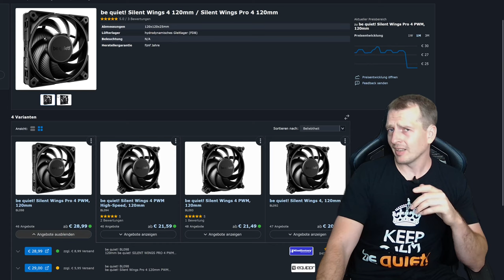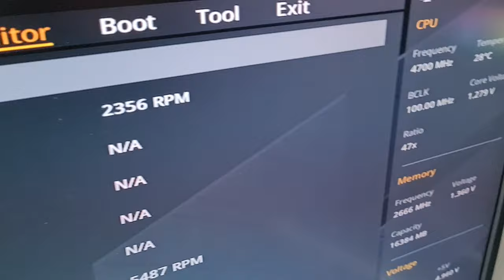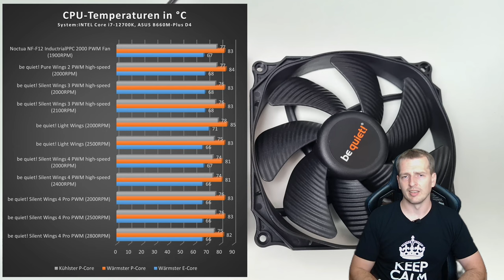be quiet! Silent Wings 4 und Silent Wings 4 Pro im Test - Gute Alternative für eine AiO?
Testsystem Tobi:
CPU: INTEL Core i7-12700K
Mainboard: ASUS TUF GAMING B660M-Plus D4
RAM: Crucial Ballistix Max 4000MHz
Netzteil: be quiet! Pure Power 11 FM 1000W
CPU-Kühler: be quiet! Pure Rock 2 FX
Gehäuse: Cougar Panzer Evo
SSD: WD SN850

Timeline:
0:00 - Intro
0:34 - Preise
2:00 - Unboxing (Lieferumfang)
3:00 - Die Silent Wings 4 (Pro)
4:00 - Vergleich mit anderen Lüftern
4:50 - Unterschied Pro und non Pro
5:55 - Ecken tauschen
6:52 - Silent Wings 4 verbaut
7:16 - Testergebnisse mit 1000 Umdrehungen
8:31 - Testergebnisse mit 1500 Umdrehungen
8:57 - Testergebnisse mit 2000 Umdrehungen und mehr
9:50 - Darum sind die SW4 Pro eher was für Radiatoren
11:52 - Fazit